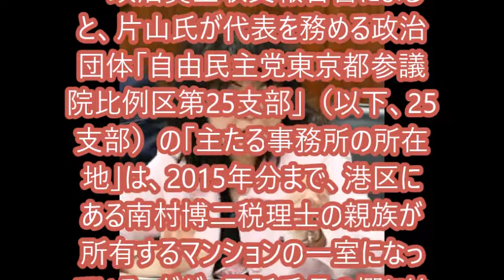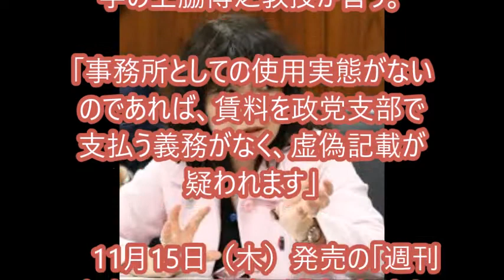片山さつき氏 事務所費も疑惑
「週刊文春」の「100万円国税口利き疑惑」報道を皮切りに、「政治とカネ」の疑惑が相次いで指摘されている片山さつき地方創生担当大臣（59）。国会でも連日、カレンダーの無償配布や、顔写真入りの特大看板の設置などが追及され、三度にわたり、政治資金収支報告書の訂正に追い込まれている。(文春オンライン)